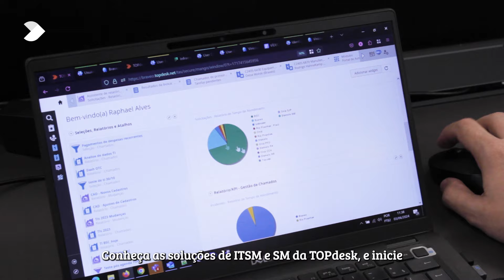Gerenciamento de TI na Indústria: A Solução Completa da TOPdesk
Saiba como uma ferramenta de Gestão de TI como o TOPdesk está transformando o setor industrial ao oferecer uma plataforma robusta de ITSM que otimiza operações, automatiza processos, padroniza procedimentos operacionais e cria fluxos de trabalho para que os operadores executem tarefas estratégicas e cumpram os SLAs no tempo determinado.

Lembre-se: quanto mais investir em uma operação eficiente, colaborativa e segura, mais será possível garantir o crescimento no mercado atual. Com o TOPdesk, indústrias de vários setores garantem vantagem competitiva nas operações!

🔗 Acesse e teste na prática.